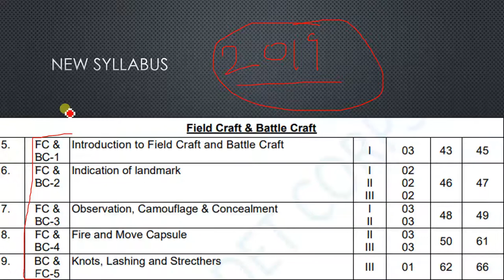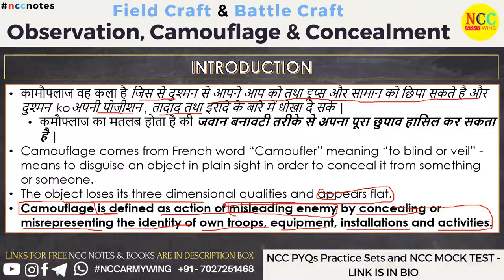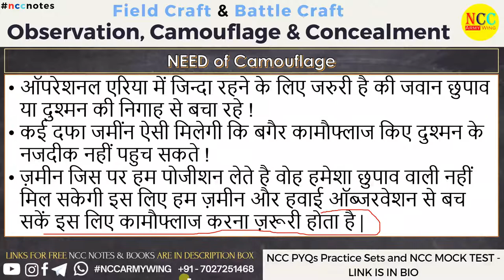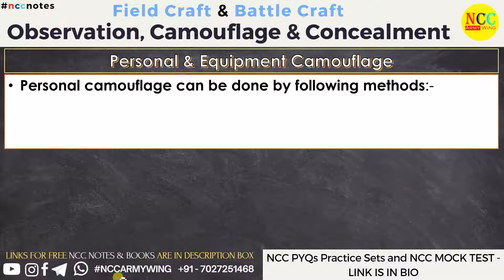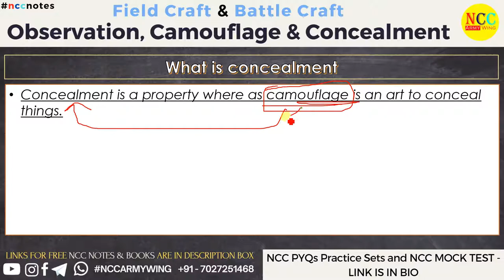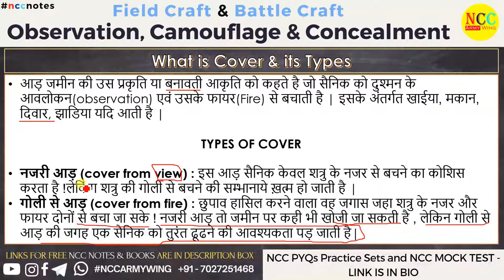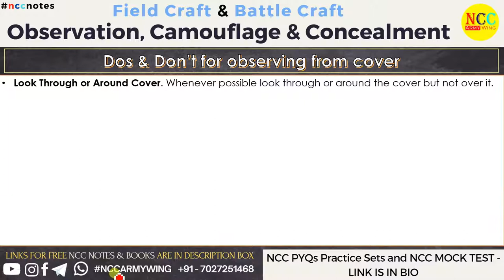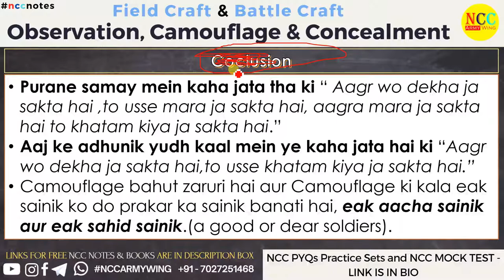Camouflage and Concealment | Cover and its type | Field Craft and Battle Craft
This video is class of observation, camouflage and concealment of Field craft and Battle Craft
It covers camouflage, concealment, cover and its types - it covers all aspects of all mentioned topic as per NCC A, B, & C Certificate exam point of view

This video covers the NCC Notes of:

Chapter - Camouflage and Concealment, Cover and its type
Unit - Field Craft and Battle Craft